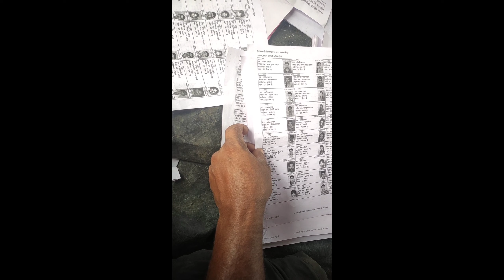vlog - 45 পঞ্চায়েত ভোট২০২৩ ||‌ ভট পরবের আসরে || panchayat vote west bengal 2023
225,836 views 8 Jul 2023

Panchayat Election 2023 PanchayatElection2023 PanchayatElection23 PanchayatElection PanchayatVote Bengalelection ElectionUpdate WestbengalPolitics Westbengal #

vlogs video
blogs channel
bangla blogs
desi blogs
 hindi blog blogs
 video lifestyle blog
 daily blog
village vloger

🇮🇳Joy Hind🇮🇳
জহার
জয় গরাম